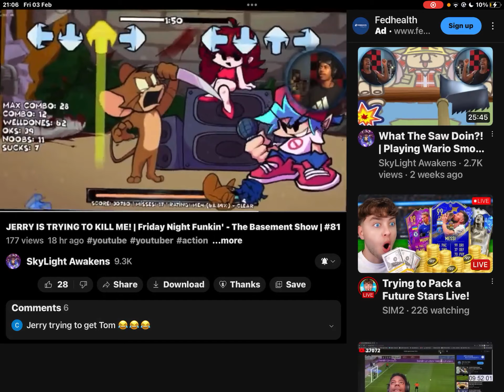First reaction video 😄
Skylights’s channel

Btw I can’t link the video but you can check it out on the channel make sure you sub to him and show him lots of love